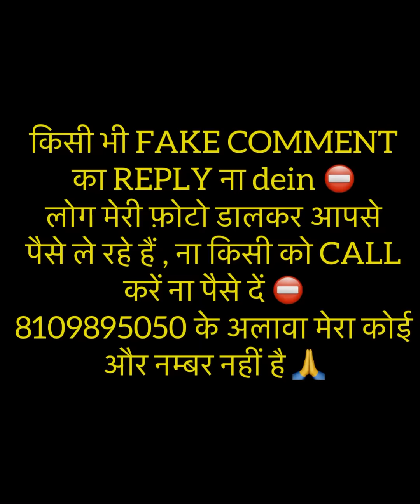11:11 Spiritual Awakening ऐसे होगी आपकी , जो चाहोगे वही होगा इस समय आपके साथ 😨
Your Spiritual Awakening is very important to experience major things & Desire in your life 💚

g